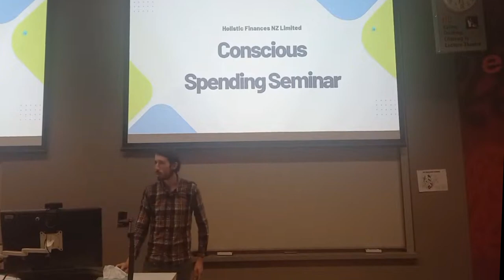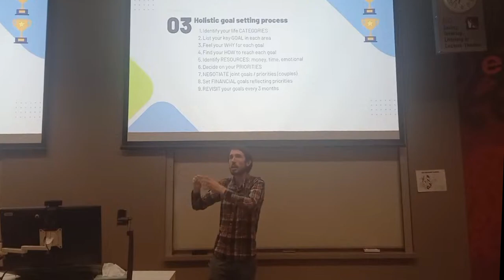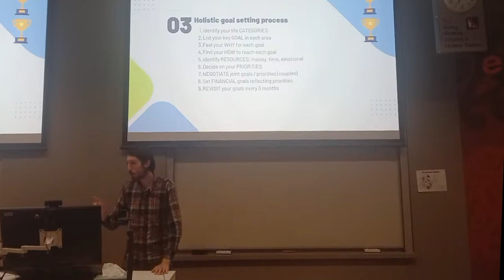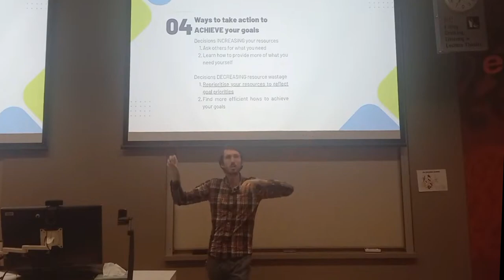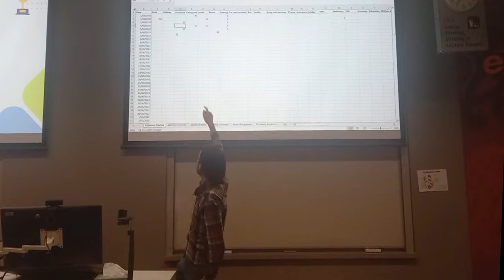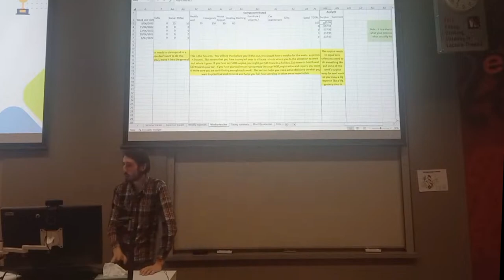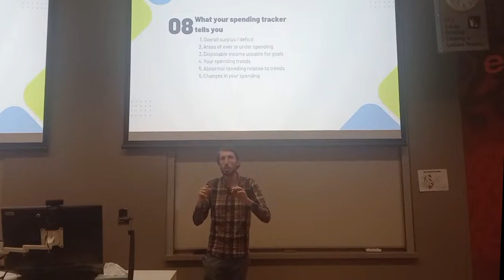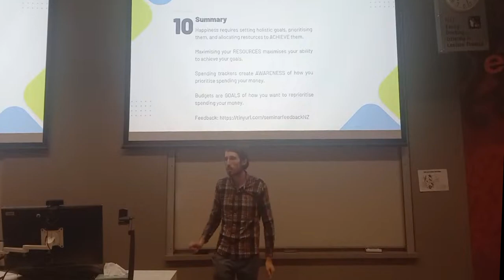Conscious Spending: spending tracker, budget, holistic goal setting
Awareness is the key to address your financial issues and reach your goals.  Spending trackers are amazing underrated tools which ensure you're aware of how much you're spending and on what, allowing you to feel the pain of bad decisions which encourages you to make changes!

However, before you can make any spending changes, you need to know what is important to you and what you're working towards.  That's where holistic goals come in - you need a clear picture of your life and good goals to work towards.

Budgets are the tools to take you from where you are too where you want to go, identified by your holistic goals.

This seminar walks you through these three tools and helps you come to terms with what they are and how to use them.

Want free access to the best guidance to grow your financial wellbeing holistically?  Join my Inner Circle to get regular newsletters, holistic growth guidance, financial tips, course launch announcements and much more.